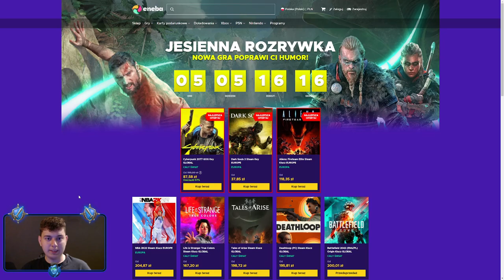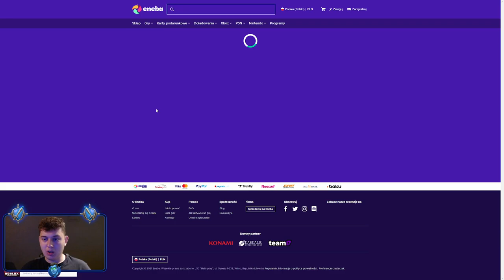⭐ BERSERK DOBIJA 100K SIŁY I ZAMYKA KOLEJNY LOCH W STREFIE MROKU ⭐ SHAKES & FIDGET ⭐ N3UTR4L ⭐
Siemanko!
W dzisiejszym odcinku loszki na Berserku, który dobił 100k siły.
Miłego oglądania!